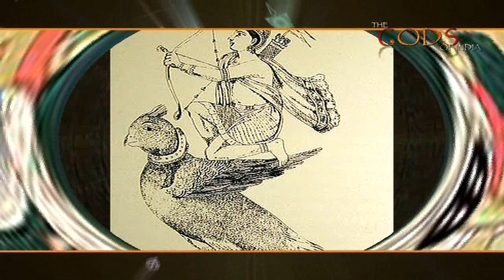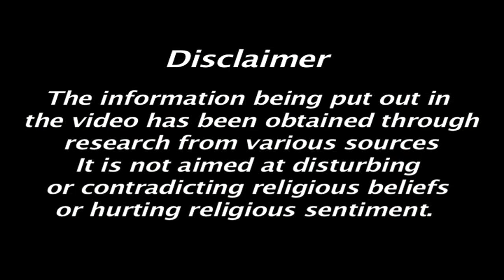Kamdeva - The God Of Love & Desire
Lord Kamdeva is the Hindu god of human love or desire. Kamadeva is represented as a young and handsome winged man who wields a bow and arrows. His bow is made of sugarcane with honeybees on it and his arrows are decorated with five kinds of fragrant flowers. Watch the video to know more about Kamdeva.